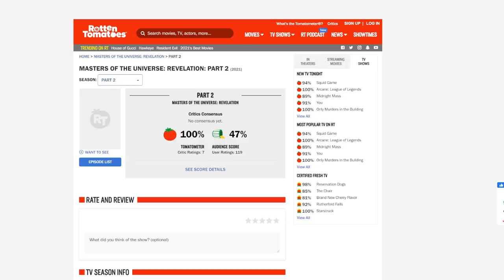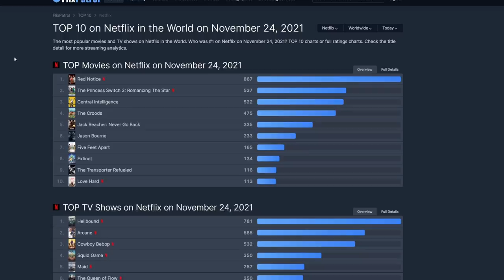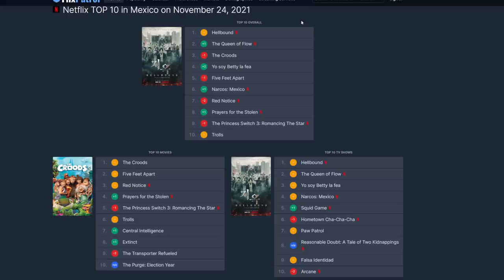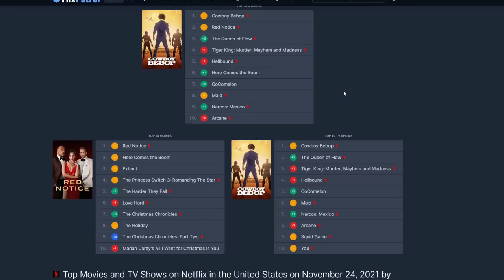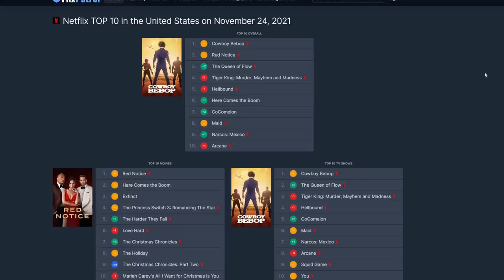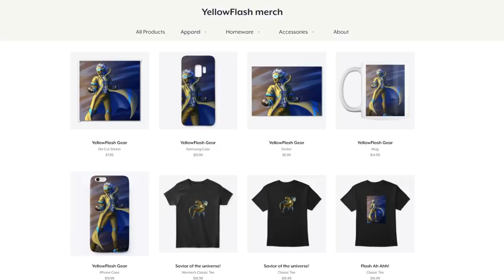Kevin Smith's EPIC FAIL! Masters of the Universe Revelation Part 2 is already DEAD on Netflix!?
Looks like Kevin Smith played himself with his lies about He-Man and the way he dragged Clownfish TV! Master of the Universe Revelation Part 2 didn't even hit the top ten for Netflix! This is a huge failure when you compare it to the original!